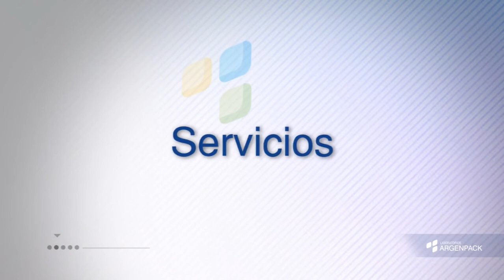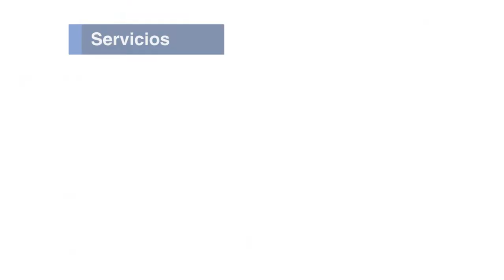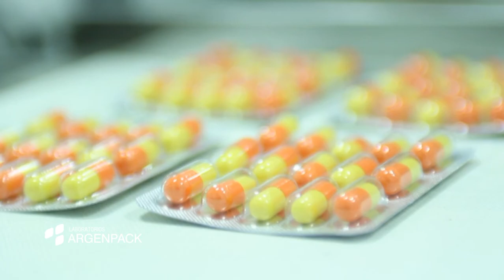Laboratorios ARGENPACK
Outsourcers en la industria farmacéutica - La calidad entendida como cultura corporativa